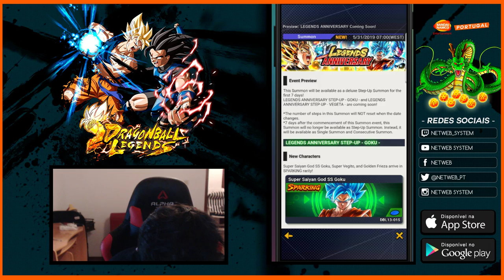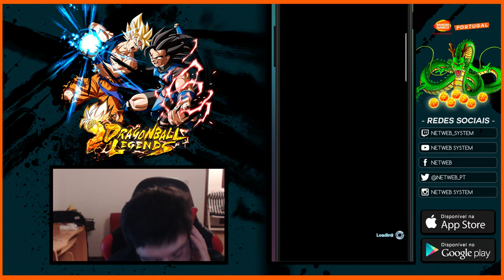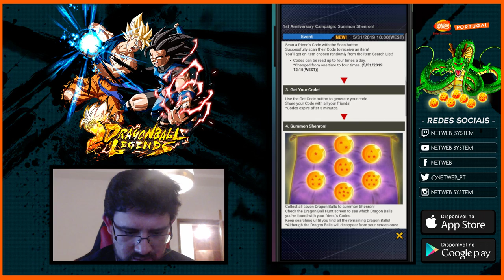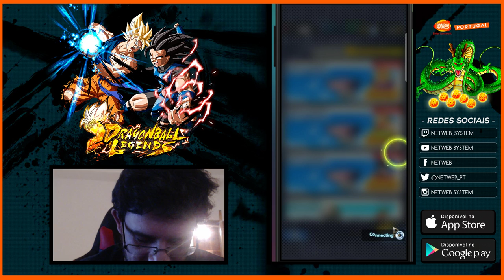dragon ball legends 1st anniversary